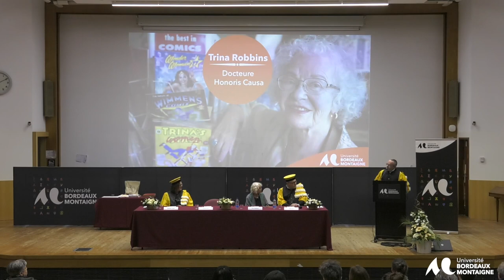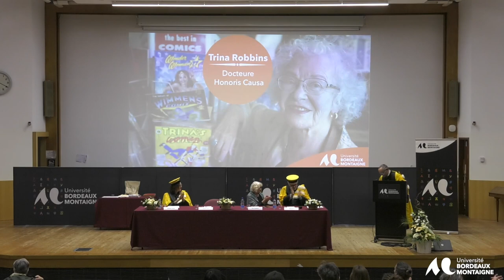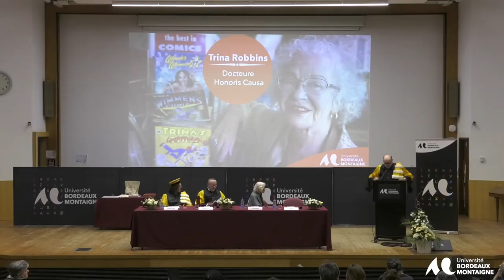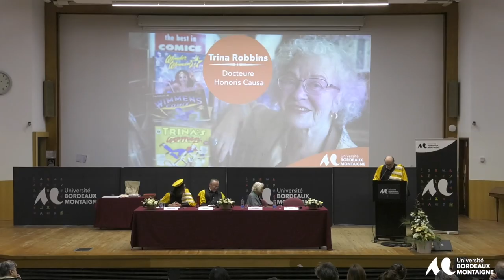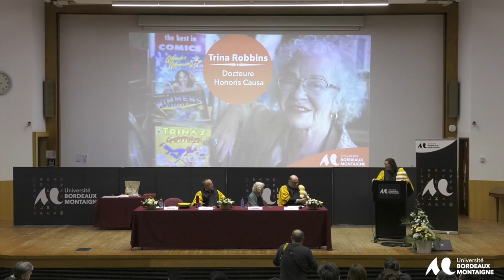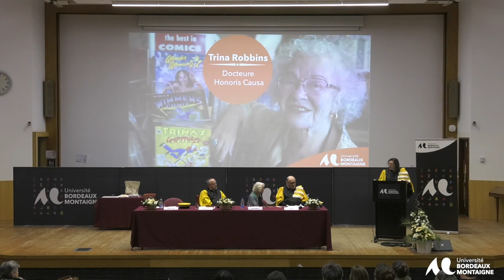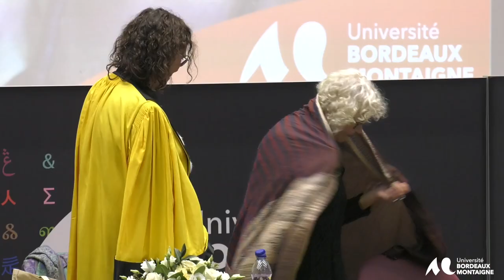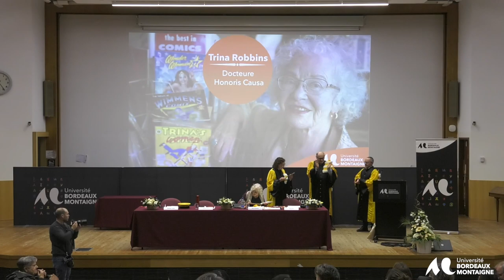Insignes de Docteure Honoris Causa à Trina Robbins.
Jeudi 30 novembre 2023 à 18h dans l’amphi 700,
Lionel Larré, président de l’Université Bordeaux Montaigne,
a remis les insignes de Docteure Honoris Causa à Trina Robbins